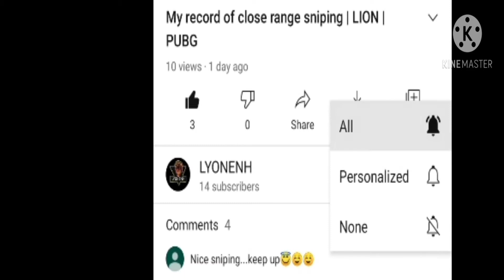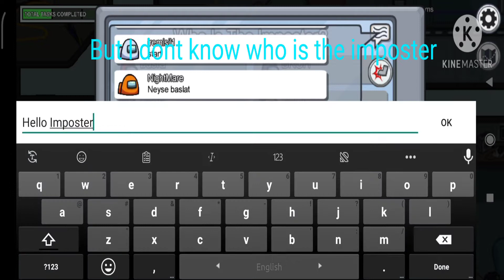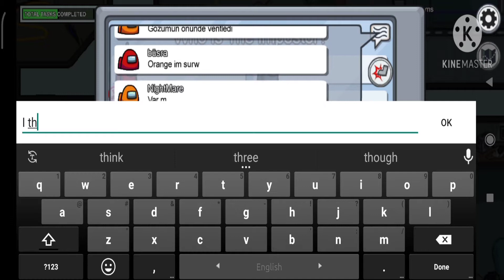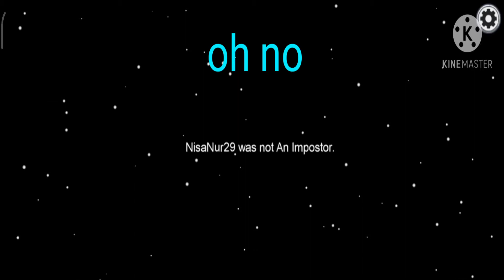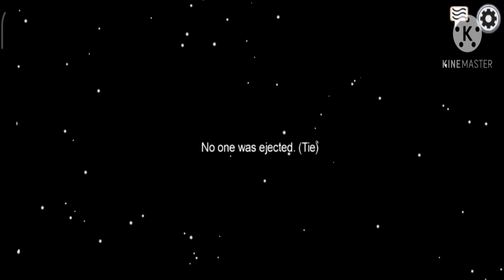first time playing Among us | # episode 1| LION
Game

Among us

you can get this from play store.